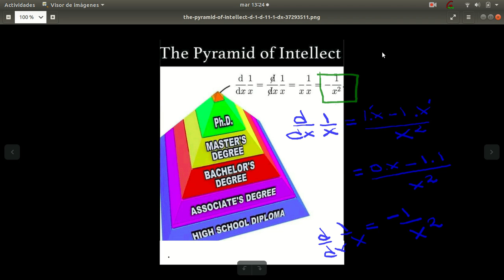Meme pirámide del intelecto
Si te ayudó a reparar , aprender, o te inspiró a construir algo, podes ayudar con una pequeña colaboración.